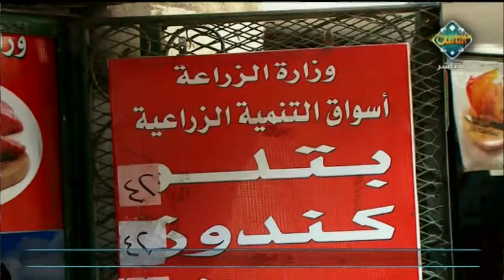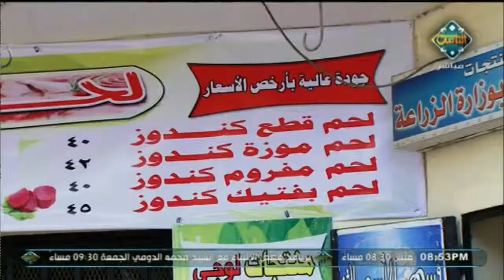شاهد رأى الشارع فى حملة بلاها_لحمه لخفض الأسعار